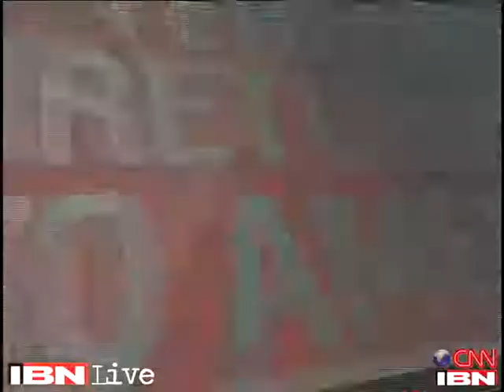Boston Marathon blasts No Taliban or al Qaeda hand, says FBI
A day after twin blasts rocked Boston killing three and injuring over 180 people, the FBI is working hard to look for those responsible. CNN has reported that a Taliban or al Qaeda hand has been ruled out and the FBI made a public announcement seeking help into any clues.